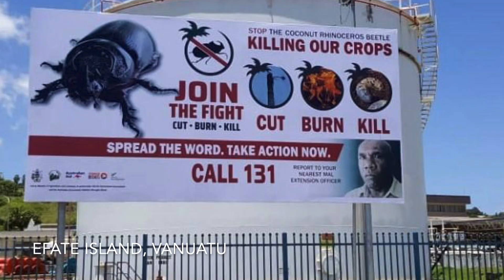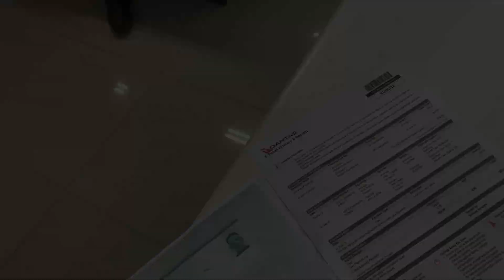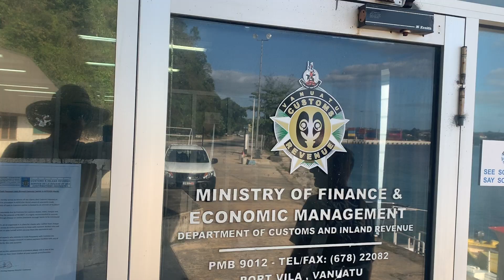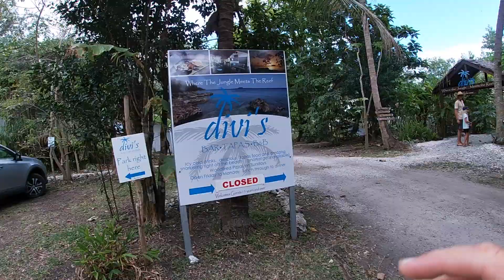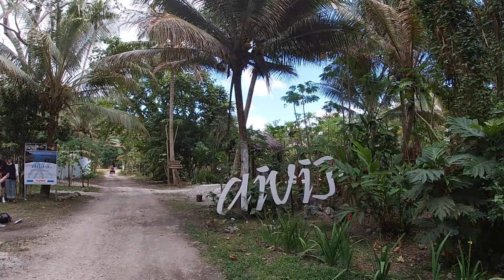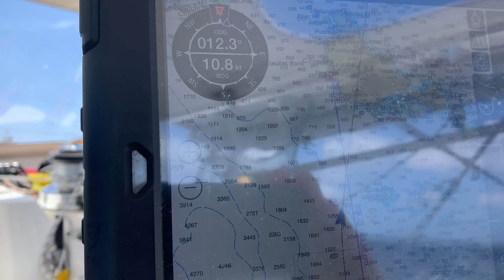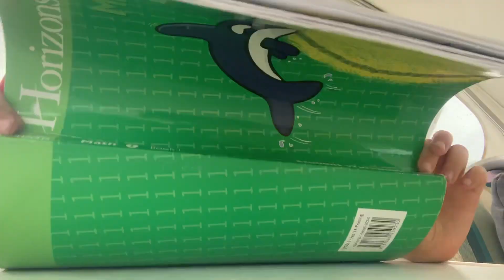A squall puts us on a lee shore & family arrive | Sailing with Six | Ep 35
In this episode we leave Port Vila for a few days to spend time at anchor and end up with a squall that puts us on a lee shore. After escaping unscathed we head back to meet up with family who fly in from Australia to spend time with us. We take them on a road trip around Efate and welcome Kris’s parents onboard to come sailing with us. Make sure you watch to the end for some serious mathematics!

NB: This was filmed is 2019 when borders were still open.

No Regrets - Guy Trevino and Friends
Symbiosis - Jake and Jake
Let's Find Out - Ten Towers
Hawaiian Conquistador - Joe E. Lee
Fortune of Hearts - Hallman
Nothing Makes Sense Anymore - Daniel Gunnarsson
Honesty - Hallman